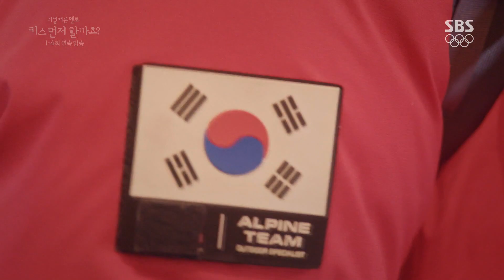김선아, 감우성 등산복 입고 소개팅 등장에 경악 《Should We Kiss First》 키스 먼저 할까요? EP01-02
Should We Kiss First 키스 먼저 할까요? EP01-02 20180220 SBS

김선아(안순진)는 소개팅 자리에 등산복을 입고 등장한 감우성(손무한) 모습에 경악하는 모습을 보인다.

SBS drama 'Should We Kiss First' starring Kam Woo Sung and Kim Sun A is story of a copywriter, Son Moo Han(Kam Woo Sung) and a flight attendant, An Soon Jin(Kim Sun A) who have lost their faith in love but they're going to start falling in love with each other after a kiss. 'Should We Kiss first' will air every Mon/Tues at 22:00PM starting from Feb 20th, 2018.